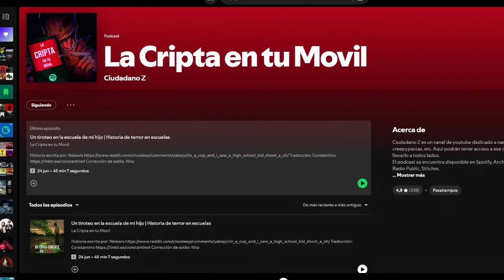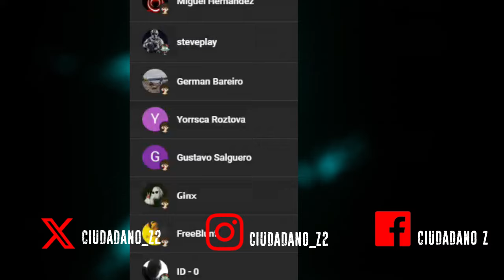Llamadas EXTRAÑAS al 911 | Parte 2 | Ficción sonora | Relatos de horror | Creepypasta | Ciudadano Z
¿Qué harías si recibes una llamada al 911 que no tiene explicación?

Voces adicionales:
Game Dany

Música y  audio utilizado en este video:
Busy Police Station Ambience with Active Voices · The Hollywood Edge Sound Effects Library
WALKIE TALKIE Sound FX / Interference Glitch Noise-The Audio Horizon SFX
Baba Yaga | Dark Ambient Horror Soundscape-MONST3R MUSIC

Corrección de estilo:
Edición de vídeo:

COMANDOS
!ropa
!redes

Intro:
Mast-Silent Partner
Creditos:
Silent Turmoil - Myuu